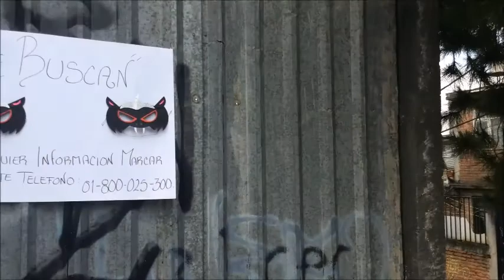juventudes A O 062